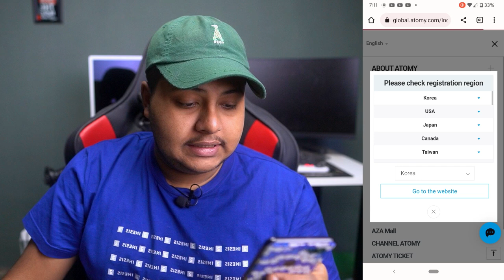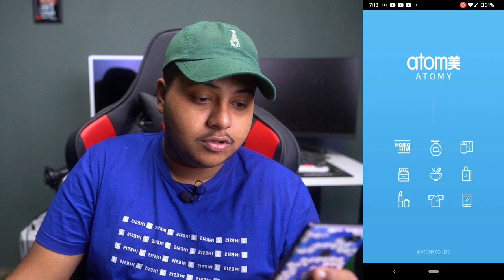ATOMY থেকে মাসে ৩০ হাজারের সুযোগ | Earn money online | Make money online